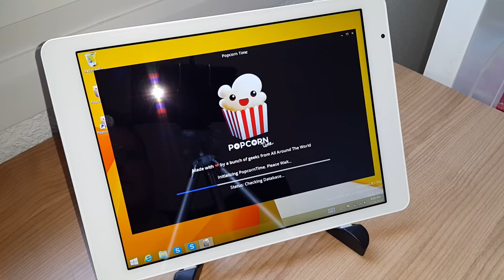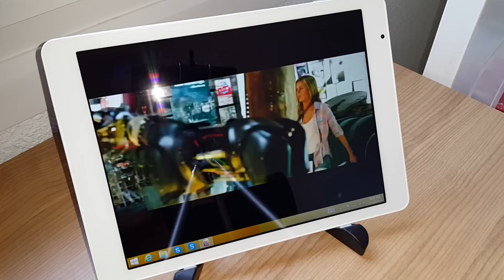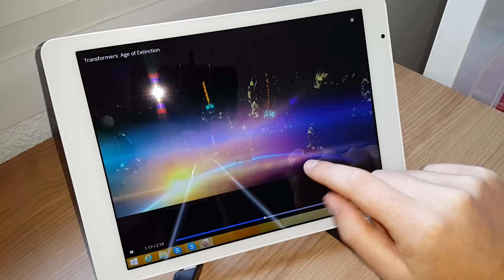Popcorn Time on the Teclast X98 Air 3G (User request)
Popcorn Time on the X98 Air 3G. The menu runs rather slow. P.S: I uninstalled this app after this demo. Where to buy Full detailed Teclast X98 Air 3G review

About:

Tech Tablets reviews the latest in Chinese tablets, mobile phones and other related gadgets. We aim to deliver honest reviews, from a user perspective to help you choose the best Chinese tablet for your needs. Covering points that matter to you as a user. Unlike some other review sites we buy the tablet's and are therefore able to give 100% honest reviews without any pressure from manufactures for a positive (bias) review.